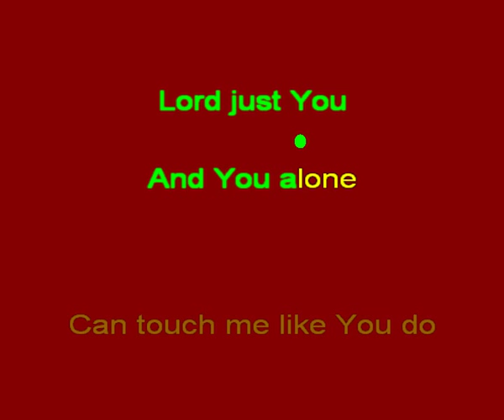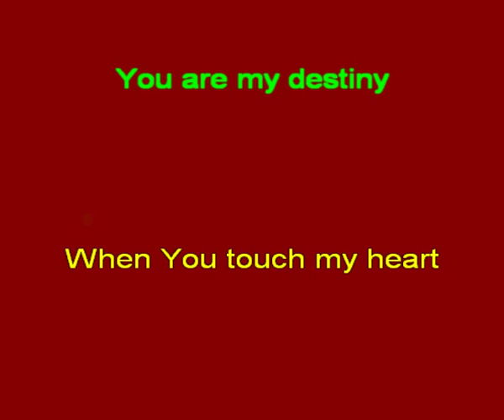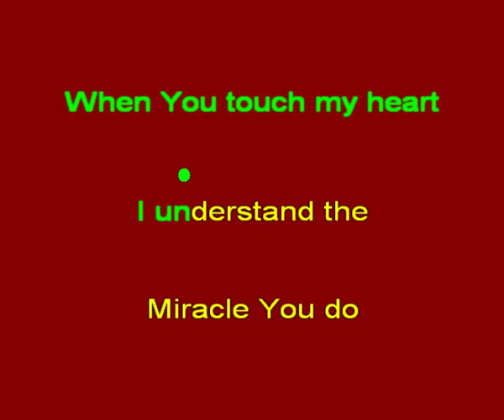Only You - The Platters - Christian Lyrics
These are the praise and worship lyrics to the song "Only You" by The Platters. Sing them to the Lord!